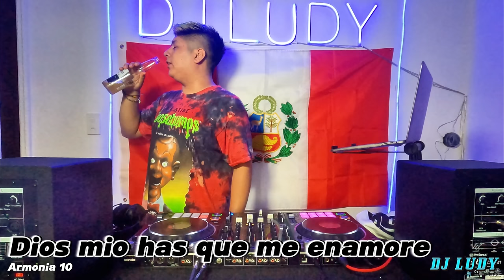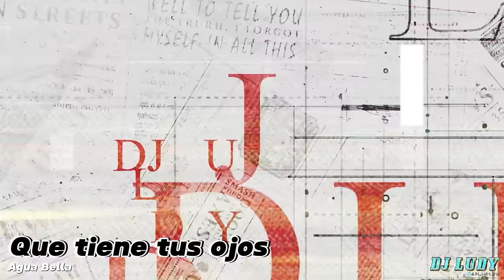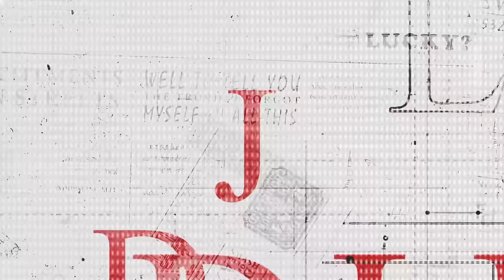MIX FIESTAS PATRIAS 2023 EDITION (Bareto, Skandalo, Huayno, Caporal, Tropical, Festejo)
1. Mauricio Mesones - Cariñito
2. Te Vas - Grupo 5
3. Paloma Ajena - Agua Marina
4. Hasta las 6 de la mañana - Armonia 10
5. Alimaña - Grupo 5
6. Mix Zumbalo - Corazón Serrano
7. Esta Noche - Orquesta Candela
8. Lejos de ti - Orquesta Candela
9. Soy Caporal - Tupay
10. Que linda flor - Silverio Urbina
11. La Chismosa - Los Campesinos de Bambamarca
12. Mujer Hilandera - Bareto
13. Shipibo Enamorado - Internacional Privados
14. Ya se ha muerto mi abuelo - Juaneco y su combo
15. Ritmo de mi Tierra - Explosion de Iquitos
16. La fiesta de San Juan - Bareto
17. No juegue con el Diablo - Bareto
18. Mi Comadre Cocoliche - Zambo Cavero
19. Raíces - Pepe Vasquez
20. Chacombo - Zambo Cavero
21. Saca la mano - Eva Ayllon
22. Dios mio has que me enamore - Armonia 10
23. Sacude el billete - Dilbert Aguilar
24. No me olvides - Dilbert Aguilar
25. Amor Vuelve - Grupo 5 ft. Eddy Herrera
26. Que tienen tus ojos - Agua Bella
27. Voy a buscarme un amor - Agua Bella
28. Apostemos que me caso - Grupo 5
29. Triciclo Peru - Los Mojarras
30. Globos del cielo - Pedro Suarez Verti
31. Lo peor de todo - RIO
32. Y es que sucede asi - Arena Hash
33. Mix Guarachas - Brunella Torpoco
34. Don Jose - Los Ribereños
35. Ven a bailar - Euforia
36. Salta salta - Euforia
37. Ziki Ziki - Euforia
38. Colegiala - Skandalo
39. La Culebra - Skandalo
40. Tic tic tac - Joven Sensacion
41. Cariño loco - Agua Bella
42. Pasito Tun Tun - Agua Bella
43. Amor de estudiante - Armonia 10
44. Herido Corazon - Armonia 10
45. Tu amor es una trampa - Walter Lozana
46. Falso Mentiroso - Bryan Arambulo
47. Si me ibas a dejar - Marisol
48. Dime gitana - Marisol
49. Que puedo hacer - Agua marina
50. Asi es el amor - Agua marina
51. Solo - Armonia 10
52. Cervecero - Armonia 10
53. Te heche al olvido - Tony Rosado
54. Lloro - Tony Rosado
55. Triste Payaso - Papillon
56. Ahora soy feliz - Tony Rosado

FELICES FIESTAS PATRIAS 2023 !
Turn on the bell so u don't miss anything.

© if any producer or label has an issue with any of the uploads please get in contact  and it will be deleted immediately (this includes artists of the images used)